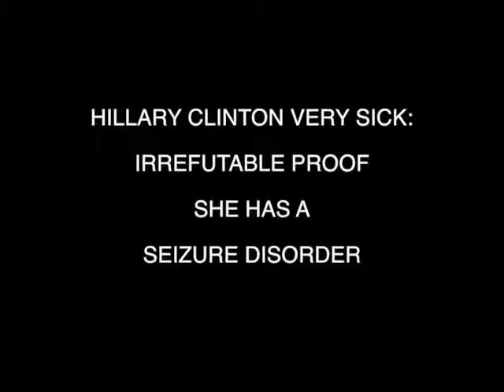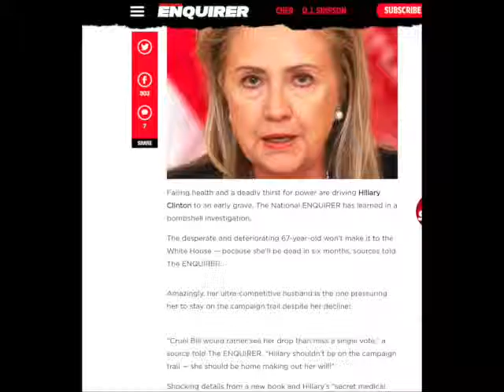Irrefutable Proof Hillary Clinton Has a Seizure Disorder!